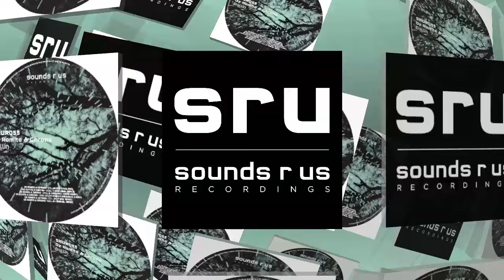Oz Romita & Chrono - Dollin - Onofrio Conte Remix (Sounds R Us Recordings)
Oz Romita and Chrono join forces to deliver this stunning collaboration entitled Dollin which comes backed up with a slew of top notch remixes. Oz continues to run Sounds R Us with gusto and sources some of the finest techno grooves around from upcoming and established artists. Much more to come from SRUR so well worth keeping an eye on. Chrono aka Zoltan Salai was last seen round these parts back in June 2014 with the wonderful Pantihouse which made a fantastic splash across many floors, great to see him back again.

First up we have the Original Mix with its bright crispy intro filled with various percussions that are soon joined by a nice subtle kick and walking bass. Drum layers form up and deliver a solid techno flavour that will definitely get heads nodding. Cool echoed vocals litter the sound throughout and add smooth textures. The break dishes out cool filtered noises and gives a glimpse of things to come with some nifty trumpet work. Those trumpets make it through to the main groove and bring some funky jazz tones along for the ride. Excellent stuff from these guys you will not want to miss.

Up next we have the Zo+Ω Xenia remix which intros with a nice punchy kick and sharp claps while cool drum patterns ease their way through. The track has a cool bounce to it that will appeal to many floors and get the booties moving. A darker element emerges as deep synth chords fade in alongside that tantalising vocal and swinging trumpets. The bass holds the sound up beautifully as it sits back allowing the mid section to thrive. A real nice blend of deep tech sounds that will fit well in many sets no doubt.

Onofrio Conte heads up the next remix and takes the track deep into techno grooves with his superb style. Last time out he delivered the brilliant Rumble which came not long after his remix on Van Czar's Rhumba EP. On the remix we get to experience a true techno fuelled groove that will definitely grab a lot of attention. Slick percussion and drum arrangements add a slice of tribal to the sound as the bass pulsates right through the low end. Wailing trumpets glide across the track and leave behind vivid scenes that keeps the vibe alive throughout. Deep, down and dirty grooves for the late night sessions, a must have.

Jim Star deliver his Funkadelic Remix which grabs a hold of you right from the off. A quite surreal picture forms out of a noisy scene filled with white noise, distant voices and traversing trumpets. The drum section holds the rhythm beautifully as you begin to lose yourself deep in the sound. The funk and psychedelic images merge effortlessly as we are driven deeper into the groove on this sublime journey. On the break we are met with high pitched strings the melt into the sound as all around we are bombarded with a myriad of noise before the main groove returns for the duration. Top notch stuff.

P-Ben is up on remix duty next and he ramps up the pressure with his high octane take. Tight drums and sharp percussions make up the intro which is given a boost with wonderful punchy kicks and a pulsating bass that sits perfectly on the low frequency. Wailing trumpets and screaming distant voices dominate the sound throughout and give off a real techno flavour. The break reveals the trumpets in all their jazzy glory as that hypnotic bass relentlessly drives on. A definite floor filler here that will feature on many sets for sure.

Kreisel rounds up this package with a wonderfully deep, tech fuelled remix. The intro boasts nice punchy kicks that are joined by some very cool vocals and vocal effects. The track carries a mesmerizing tone that will keep a hold of you for the long haul. The track breaks to throws up a smooth acid style bassline that gives a cool characteristic to the sound as slicing chords join the party. The rhythm gathers pace with a little help from shuffling hats and a tight drum arrangement. Sharp stabby trumpets come through and take control of the sound adding a smooth house vibe. Superb stuff that is a must for any DJ's crate.